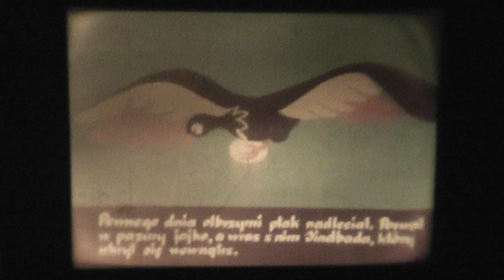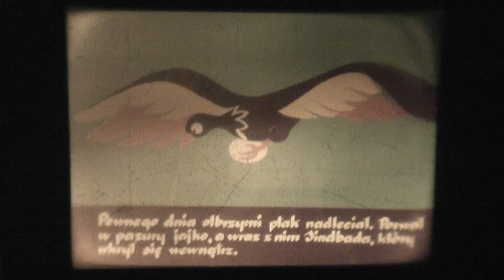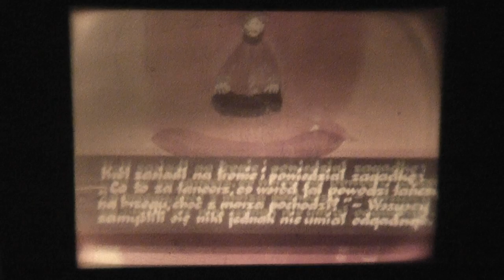rzutnik ania 5 , bajki lata80